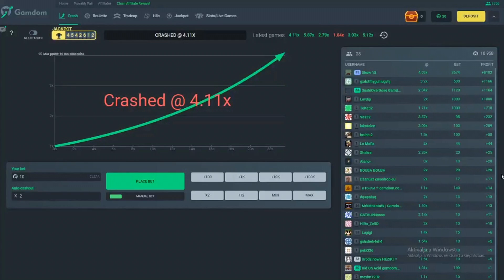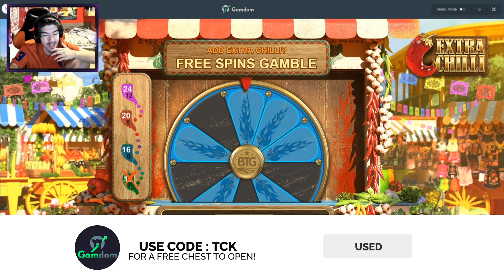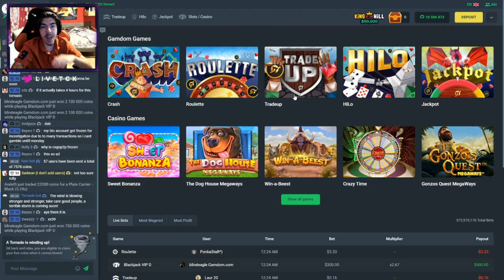INSANE 24+ MAX SPINS Extra Chilli Bonus BUYS!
One of my most INSANE Sessions! MAX SPIN Bonus Buys On Extra Chilli!
Check Comments For Rewards and do !slots on my twitch!